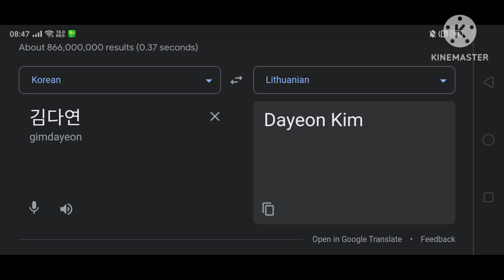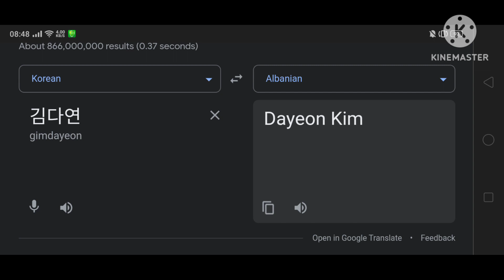Kep1er (Kim Dayeon) In Different Countries | Part.1 (10 Languages)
(Kim Dayeon)
Translate From :
🇰🇷 Korean